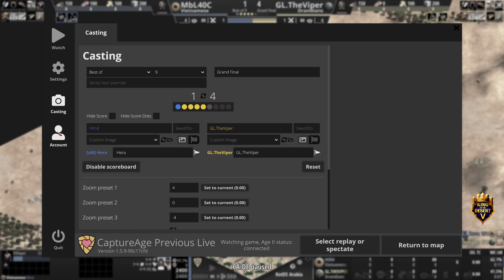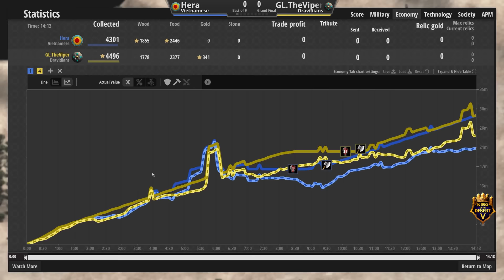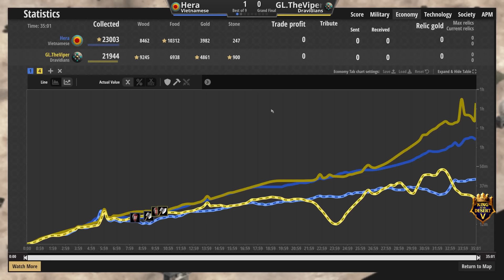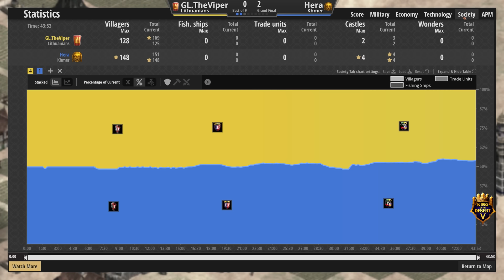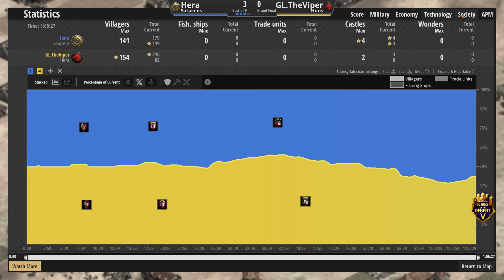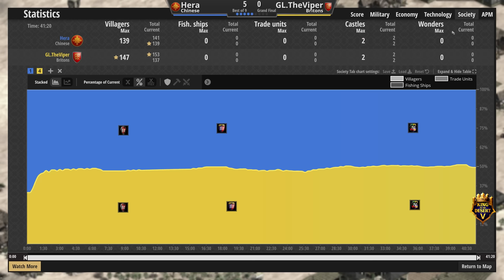KotD5 | GRAND FINAL!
King of the Desert 5's GRAND FINAL is here with a best of 9 between TheViper & Hera! Both these players have been performing exceptionally well; I wonder who will take home the victory!